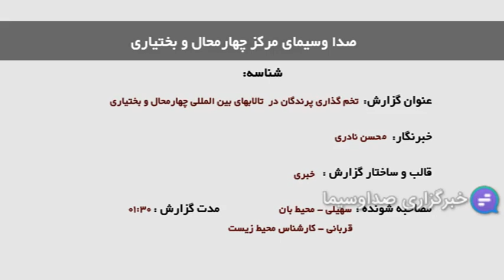لانه گزینی و تخم گذاری پرندگان مهاجر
موسم بهار می‌باشد و تالاب‌های بین المللی چغاخور گندمان در چهارمحال و بختیاری پذیرای پرندگان مهاجر و بومی برای لانه گزینی و تخم گذاری است.